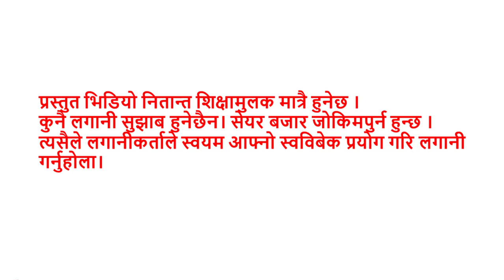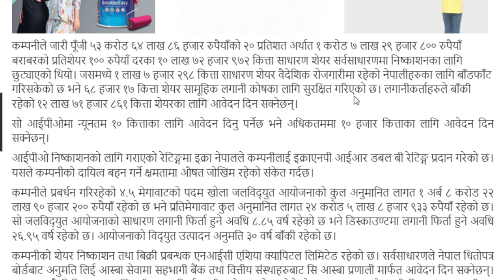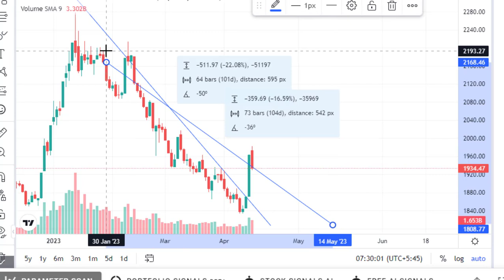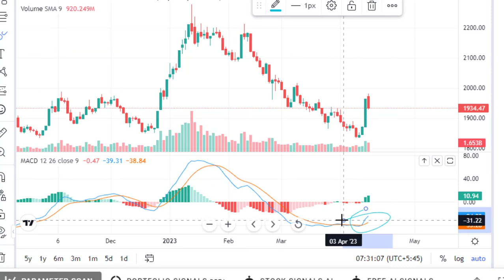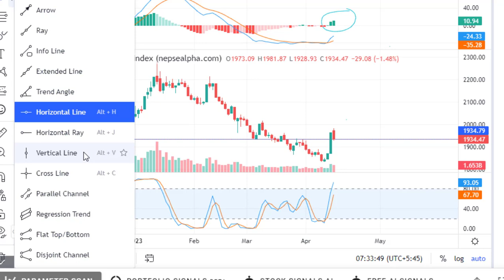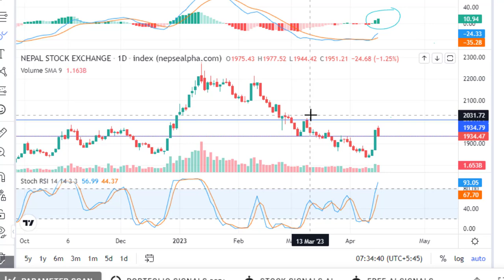यो साता नेप्से के होला ? IPO भर्ने आज अन्तिम दिन। बोनस खान NMFBS किन्नुहोस। Lagani sansar ।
1 INFO HUB NEPAL